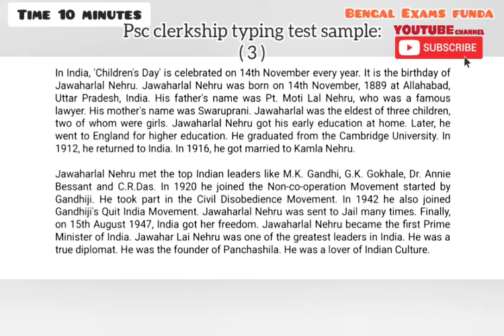Wbpsc clerkship typing test materials| psc clerkship typing test updates